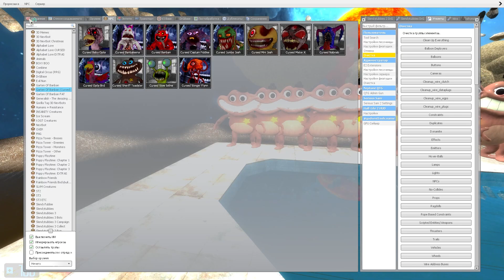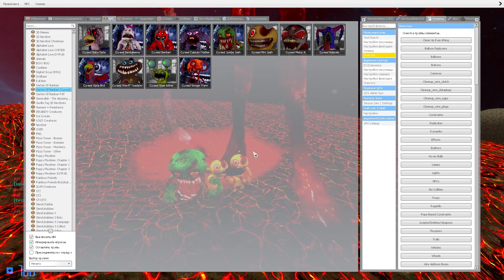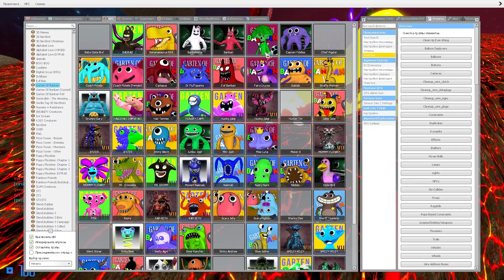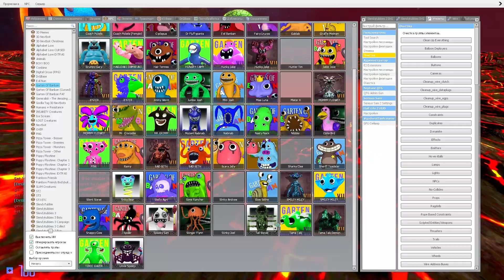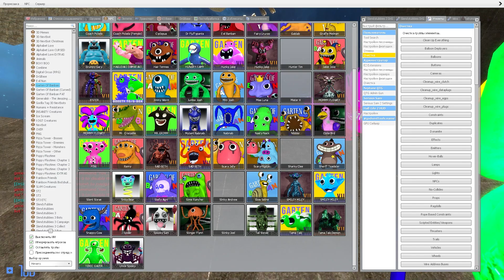🔮ABYSS POOL🔮 ALL NEW SLENDYTUBBIES 3 AND TELETUBBIES SKIBIDI FAMILY SPARTAN KICKING in Garry's Mod !